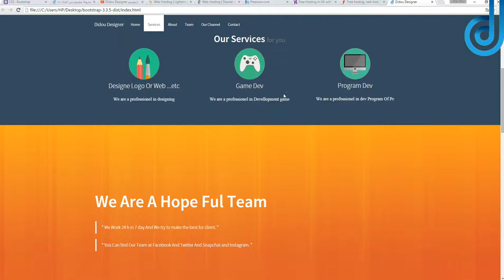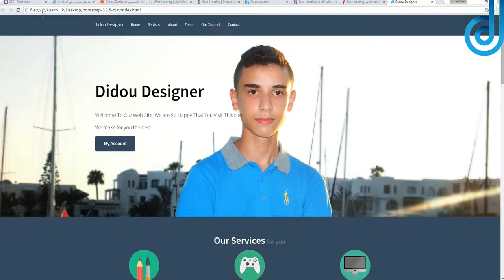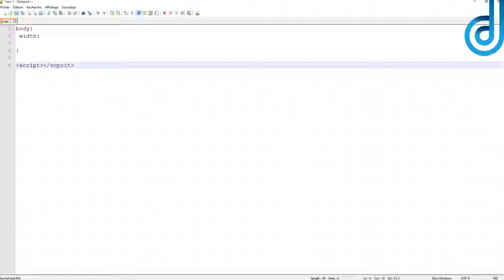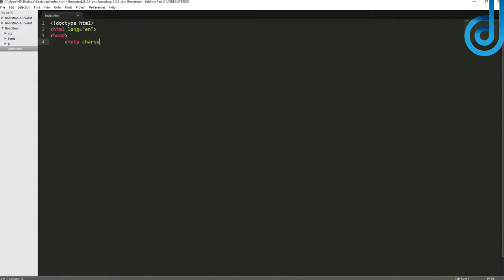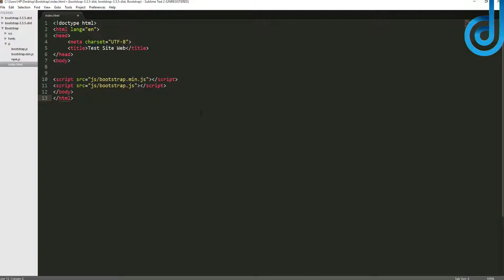دورة تصميم موقع احترافي (الحلقة 2) | Didou designer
السلام عليكم و رحمة الله تعالى و بركاته و مرحبا بكم في الحلقة الثالثة من انشاء موقع احترافي